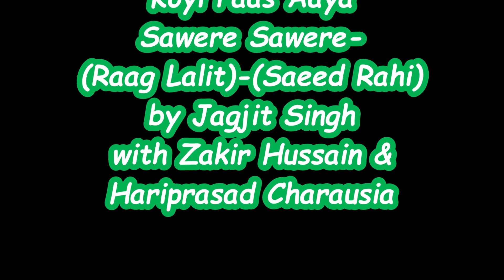Jagjit Singh - Koyi Paas Aaya Sawere Sawere-(Video W/Zakir & Charausia).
Koyi Paas Aaya Sawere Sawere-(Raag Lalit)-
(Saeed Rahi) by Jagjit Singh-(Video with
Zakir Hussain & Hariprasad Charausia).

Hindi & English lyrics:-
कोई पास आया सवेरे सवेरे-(राग ललित)-(विडियो)
(सईद राही) - जगजीत सिंह.
संगत : ज़ाकिर हुसैन तथा हरीप्रसाद चौरसिया.

(ये ट्रैक मेरे मित्र, श्री फाल्गुनी दाश
ने कृपापूर्वक साझा किया है)

आलाप.
सरगम.
आलाप.
कोई पास आया सवेरे सवेरे

जली थी शमा रातभर जिसकी ख़ातिर
उसी को जलाया सवेरे सवेरे

कटी रात सारी मेरी मैकदे में
कटी रात सारी.
आलाप.
ख़ुदा याद आया सवेरे सवेरे
सरगम.

मेरी दास्ताँ को ज़रा सा बदल कर
मुझे ही सुनाया सवेरे सवेरे

जो कहता था कल शब संभलना संभलना
(शब = रात)
वही लड़खड़ाया सवेरे सवेरे
(सईद राही)
(Saeed Rahi) - Jagjit Singh-(Video).
Accompanists : Zakir Hussain &
Hariprasad Chaurasia.

(This track has kindly been shared
by my friend, Shri Phalguni Dash)

Aalaap… ..
Sargam……….
Aalaap… ..
Koyi paas aaya sawere sawere

Jalee thee shama raatbhar jiski khatir
Usee ko jalaaya sawere sawere

Katee raat saari meri maiqade mein
Katee raat saari…
Aalaap… ..
Khuda yaad aaya sawere sawere
Sargam……….

Meri daastaan ko zara sa badal kar
Mujhe hee sunaaya sawere sawere

Jo kehta thaa kal shab sambhalna sambhalna
Wehee lad-khadaaya sawere sawere
(Saeed Rahi)